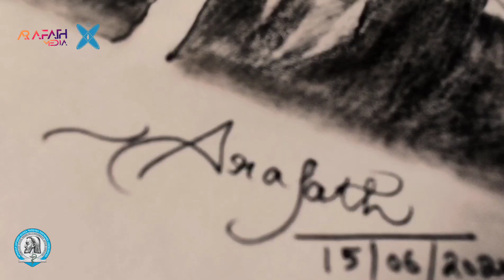The Real Fighters | Art | YSMU | YSMU volunteers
This video was made to thank all the YSMU students and YSMU college students who volunteered in hospitals from YSMU Students Council.
In this video there are some of them , who were fighting along the doctors and are still continuing to do everything they can.Although they are still learning that didn’t stop them to do the maximum of what they can, some of them took exams while being in Covid-19 center.
We all wanted to wish you guys all the best and keep doing what you do.

 Khachatryan Svetlana
 Suzanna Sargsyan
 Mary Abrahamyan
 Amiryan Teresa
 Bangoyan Inessa
 David Machkalyan
 David Davtyan
 Mesrop Misakyan
 Aram Baghdasaryan
 Vardanyan Gorg
 Ofelia Karapetyan
 Eva Kaganyan
 Andranik Dalakyan
 Tigran Harutyunyan
 Erik Krbashyan
 Movsisyan Mountain
 Rafael Stepanyan
 Vladimir Saghatelyan
 David Machkalyan
 Vladimir Saghatelyan
 Bangoyan Inessa
 Movsisyan Mountain
 Khachatryan Svetlana
 Rafael Stepanyan
 Mesrop Misakyan
 Erik Krbashyan
 Tigran Harutyunyan
 Vladimir Saghatelyan
 Galoyan Peter
 Andranik Dalakyan
 Alen Simonyan
 David Davtyan
 Amiryan Teresa
 Ofelia Karapetyan
 Eva Kaganyan
 Gevorgyan Gevorg
 Zhora Buniatyan
Aleksanyan Tigran
Buniatyan Sona
Buduryan Elina
Hakobyan Yevgenia
Galstyan Rob
Khachatryan Kamo
Manucharyan Svetlana
Sargsyan Anna.
Այս տեսահոլովակը պատրաստվել է շնորհակալություն հայտնելու համար ,ինչպես Երևանի Մ.Հերացու անվան պետական բժշկական համալսարանի ,այնպես էլ ԵՊԲՀ քոլեջի այն ուսանողներին , ովքեր ԵՊԲՀ ուսանողական խորհրդի կամավորների հոսպիտալում էին ՝ համալսարանական հիվանդանոցներում:Այս տեսանյութում կան նրանցից մի քանիսը, ովքեր պայքարում էին բժիշկների կողքին և մինչ օրս շարունակում են անել հնարավոր ամեն ինչ:Չնայած նրան , որ նրանցից շատերը դեռ շարունակում էին առցանց դասերը , արեցին առավելագույնը։ Նրանցից ոմանք նույնիսկ քննություններ հանձնեցին Covid-19 կենտրոնում գտնվելու ընթացքում:Մենք ցանկանում ենք շնորհակալություն հայտնել բոլոր-բոլորիցդ և մաղթել ամենայն բարիք ։stayhome doyourpart # covid19

հատուկ շնորհակալություն.
Խաչատրյան Սվետլանա
Սյուզաննա Սարգսյան
Աբրահամյան Մերի
Ամիրյան Թերեզա
Բանգոյան Ինեսսա
Մաճկալյան Դավիթ
Դավթյան Դավիթ
Միսակյան Մեսրոպ
Բաղդասարյան Արամ
Վարդանյան Գևորգ
Կարապետյան Օֆելյա
Կագանյան Եվա
Դալաքյան Անդրանիկ
Հարությունյան Տիգրան
Կրբաշյան Էրիկ
Մովսիսյան Լեռա
Ստեփանյան Ռաֆաել
Սաղաթելյան Վլադիմիր
Մաճկալյան Դավիթ
Սաղաթելյան Վլադիմիր
Բանգոյան Ինեսսա
Մովսիսյան Լեռա
Խաչատրյան Սվետլանա
Ստեփանյան Ռաֆայել
Միսակյան Մեսրոպ
Կրբաշյան Էրիկ
Հարությունյան Տիգրան
Սաղաթելյան Վլադիմիր
Գալոյան Պյոտր
Դալաքյան Անդրանիկ
Սիմոնյան Ալեն
Դավթյան Դավիթ
Ամիրյան Թերեզա
Կարապետյան Օֆելյա
Կագանյան Եվա
Վարդանյան Գեվորգ
Բունիաթյան Ժորա
ԱԼԵՔՍԱՆՅԱՆ ՏԻԳՐԱՆ
ԲՈՒՆԻԱԹՅԱՆ ՍՈՆԱ
ԲՈՒԴՈՒՐՅԱՆ ԷԼԻՆԱ
ՀԱԿՈԲՅԱՆ ԵՎԳԵՆՅԱ
Խաչատրյան Հայկ.
pencil used: Apsara platinum
pencil(one pencil was used for whole Art)